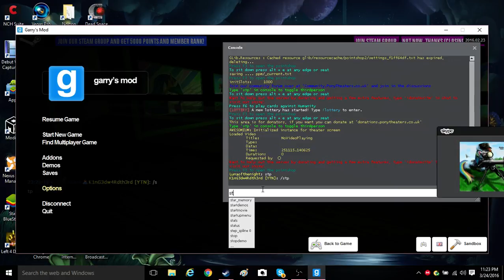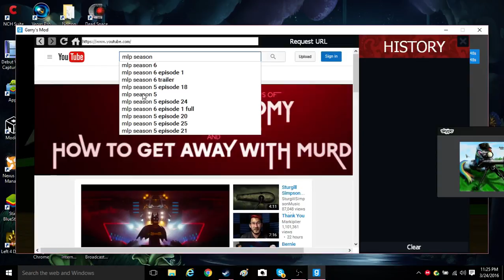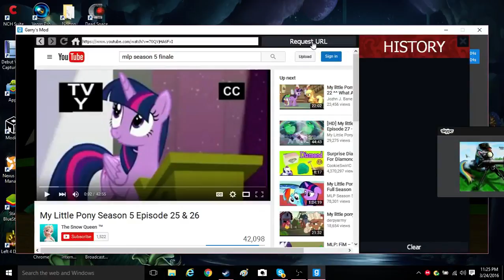Brony Server GMOD!!! ft.K1nG3dw4Rdth3rd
played some gmod had a little bit of fun as a pony :P tried too avoid getting copyrightied if this gets taken down im sorry i tried too avoid it but if it stays enjoy ^^ eds channels